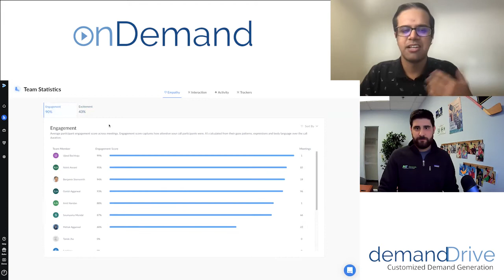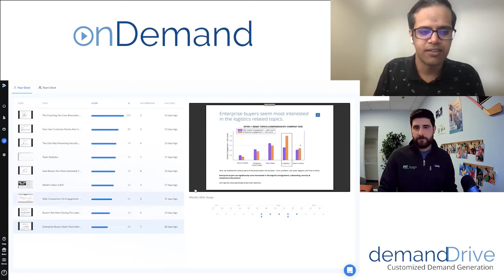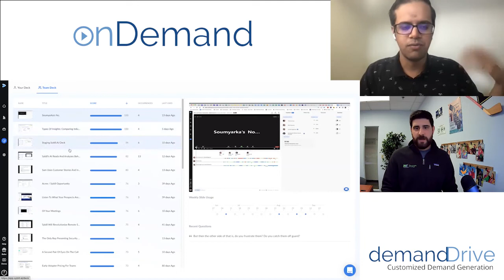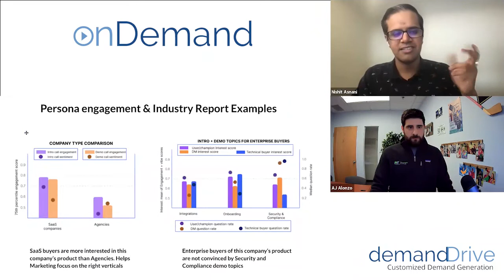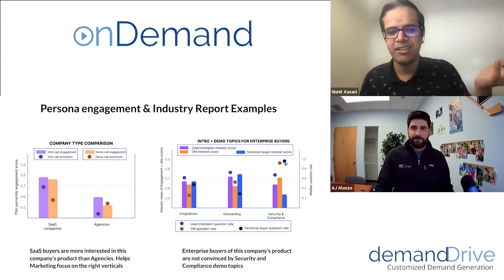3 Ways to Leverage Sales Conversation Intelligence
An onDemand Event, Powered by demandDrive
We all know listening to call recordings is a valuable exercise. The insight and sentiment you can pull from conversations between your reps and prospects is gold.

You can identify coaching opportunities, see where your messaging falls short, and uncover market intelligence trends.

In short, you can use conversation intelligence to tweak and optimize your sales strategy.

That itself is valuable, but you unlock real value when you can do it at scale.

In this onDemand event, Nishit Asnani of Sybill dives into the process of layering AI on your call recording strategy.

Managers & Leaders will come out of this 30-minute session with examples and a framework for using conversation intelligence to foster company alignment and better serve potential customers.